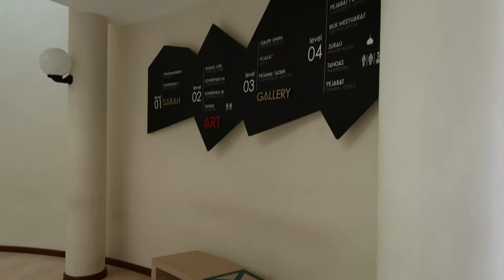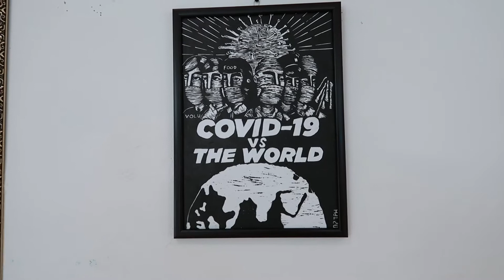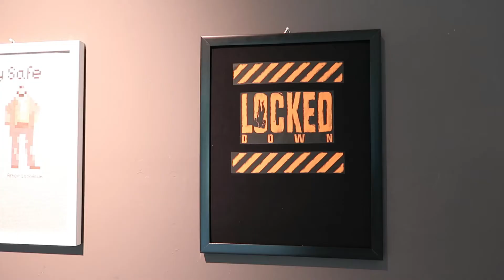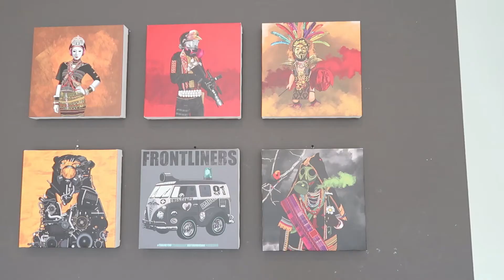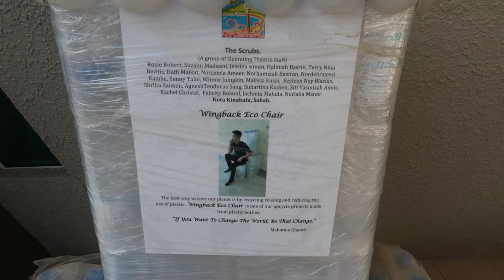Ramai Yang Belum Tahu Tentang Sabah Air Gallery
Sabah Art Gallery free entrance ??? Betulkah ???  Ada apa di dalam ??? Jom tengok

SELAMAT DATANG, WELCOME TO SABAH ART GALLERY

The Sabah Art Gallery organizes annual exhibitions and events that promotes work by local and international artists. Annual Art Selection is conducted to encourage local talent and to increase the collection of the Gallery.

The Sabah Art Gallery Conservation Building is located in Kota Kinabalu and is first 'Green' building in Borneo, with distinctive design it's an attraction in itself. It should be noted that the Sabah Art Gallery Conservation Building was awarded Silver classification from the Green Building Index Assessment Panel in 2012. It is the first officially recognized Green building in Sabah and the first Green public gallery in Malaysia, complete with solar panels, passive design, rainwater harvesting system and movement sensor lights.

This unique and special building will hopefully give more prominence to the role of art in Sabah as well as being a talking point and an attraction for art lovers and tourists alike for years to come

Although the Sabah Art Gallery was founded in 1984, she has not had a permanent home until recently. For more than two decades the gallery has had to share facilities with the State Museum and hold exhibitions at a variety of venues in and around Kota Kinabalu. This year Sabah Art Gallery finally has a home.

Located on Mile 2, Jalan Penampang, Kota Kinabalu on a 1.7-hectare land, the building which is known as the Sabah Art Gallery Conservation Centre (Pusat Konservasi Balai Seni Lukis Sabah) has been the dream of the ex-director, the late Datuk Mohd. Yaman Hj. Ahmad Mus, who was also the founder of the Sabah Art Gallery. The dream was finally realized with the construction of the building which started in July 2010 was completed in Aug 2012